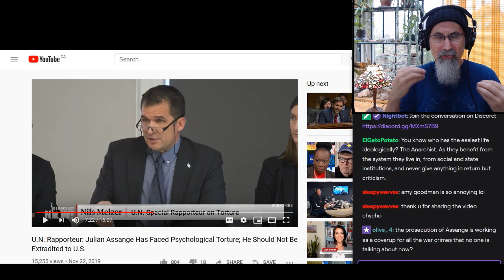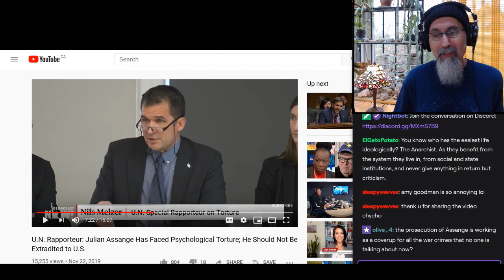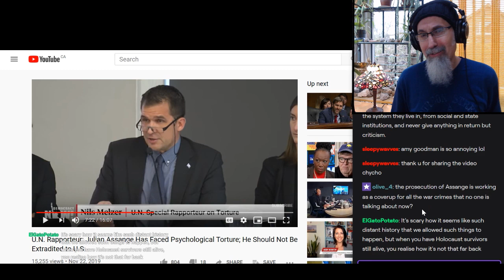Living in Unprecedented Times: Be Aware and on the Right Side of History (ASMR)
▶️ As well as Cryptocurrencies:
Bitcoin (BTC): 1Peam3sbV9EGAHr8mwUvrxrX8kToDz7eTE
Bitcoin Cash (BCH): 18KjJ4frBPkXcUrL2Fuesd7CFdvCY4q9wi
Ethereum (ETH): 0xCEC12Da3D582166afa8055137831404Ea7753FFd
Ethereum Classic (ETC): 0x348E8b9C0e7d71c32fB2a70DcABCB890b979441c
Litecoin (LTC): LLak2kfmtqoiQ5X4zhdFpwMvkDNPa4UhGA
Dash (DSH): XmHxibwbUW9MRu2b1oHSrL951yoMU6XPEN
ZCash (ZEC): t1S6G8gqmt6rWjh3XAyAkRLZSm9Fro93kAd
Doge (DOGE): D83vU3XP1SLogT5eC7tNNNVzw4fiRMFhog

Peace.

chycho

***ONLINE PRESENCE